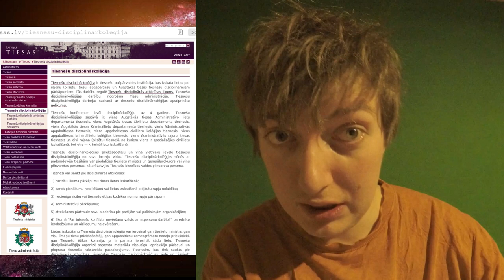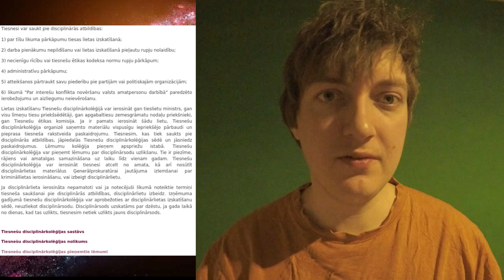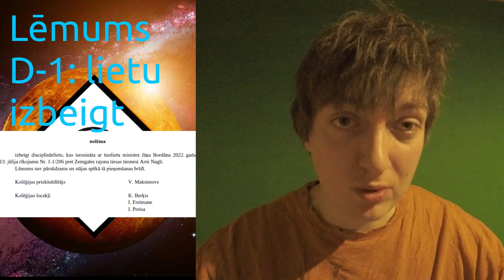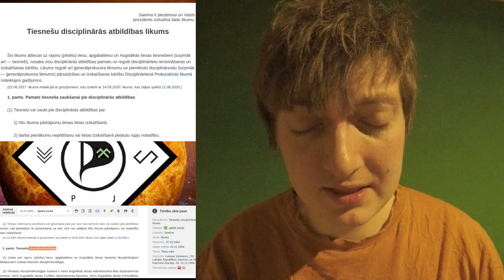Latvijā korupcija tiesu sistēmā plaukst un zeļ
Kur ir tiesnešu pārkāpumu dati Latvijā? Kāds ir tiesnešu pārkāpumu skaits katru gadu? Un cik daudz no tiem paliek nesodīti? Kāds ir sods, ja vispār ir, par šādiem pārkāpumiem? Kad mēģinām atrast atbildes uz šiem jautājumiem, mūs sagaida slepenības un meli. Tikai dažas informācijas druskas ir pieejamas, bet tās rāda skarbo patiesību - Latvijā tiesu sistēma ir pārņemta ar korupciju.